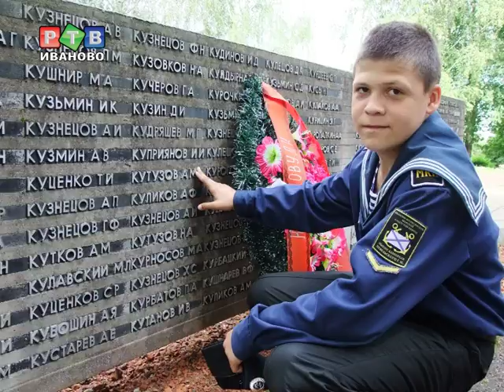Ивановский кадет увидел место гибели прадеда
Военно-патриотическая экспедиция «Связь времен и поколений» с участием ивановских кадетов прошла на «отлично». Такую оценку дал путешествию руководитель регионального отделения Русского географического общества Олег Волынкин